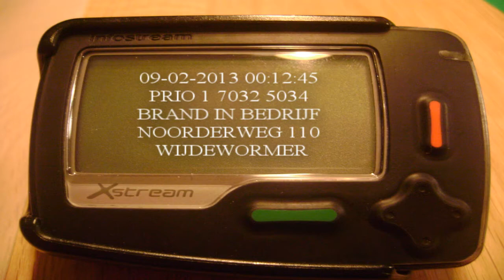Brandweer Wormerland - 7032 (5034) naar brand in bedrijf Wijdewormer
\/ Meer info \/

Melding:
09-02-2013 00:12:45 PRIO 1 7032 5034 BRAND IN BEDRIJF NOORDERWEG 110 WIJDEWORMER